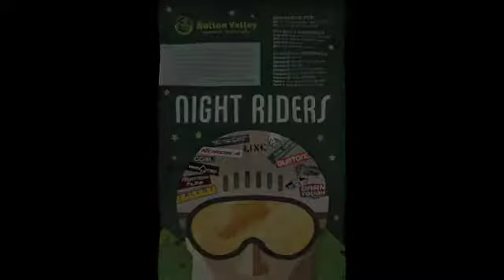Bolton Valley Night Riders .m4v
Enjoy the night sky at Bolton Valley Wednesday- Saturday 4pm-8pm